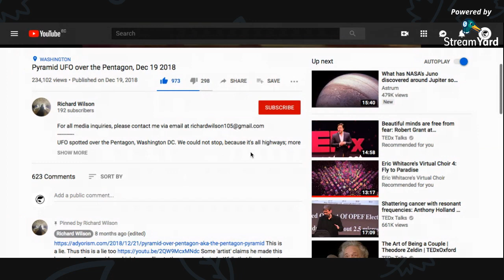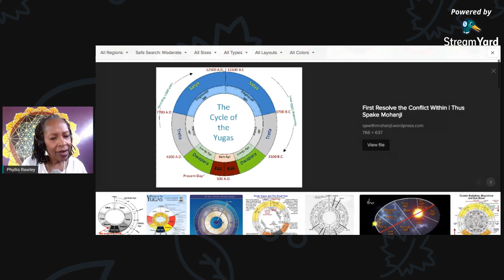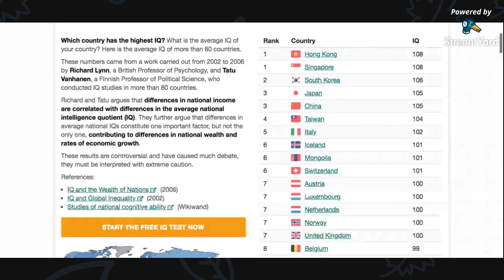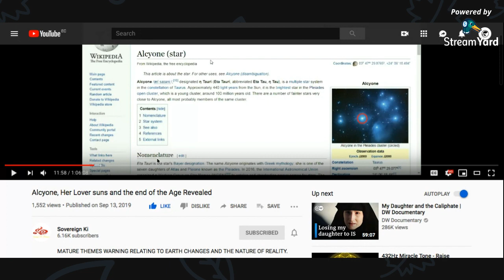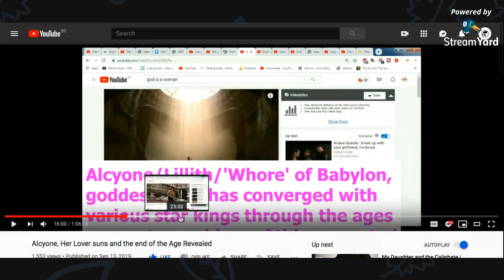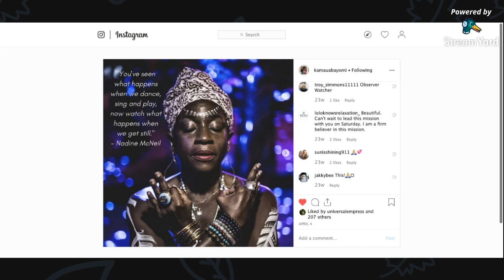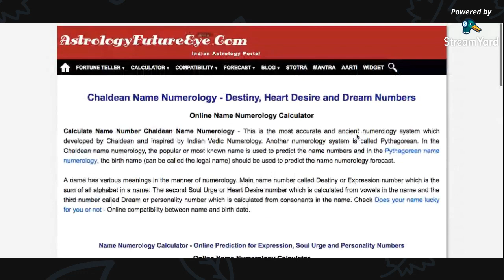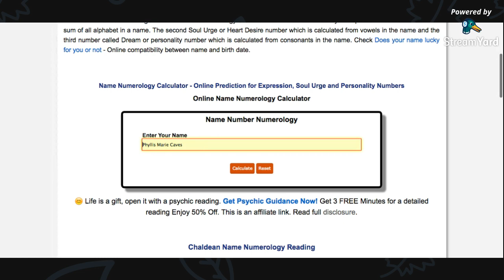Oracle Uncensored Report - Sep 17, 2019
Weather, News, Prophecy, Numerology, Pyramid over Pentagon